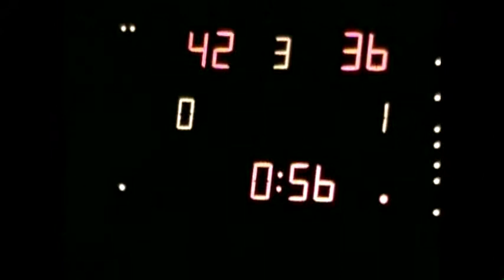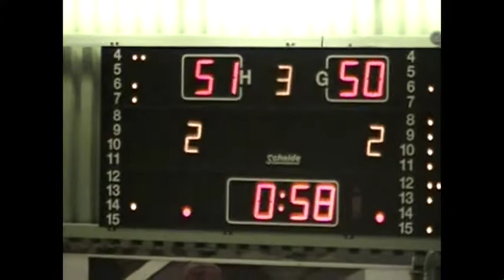damone brown bball game pt. 4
damone brown